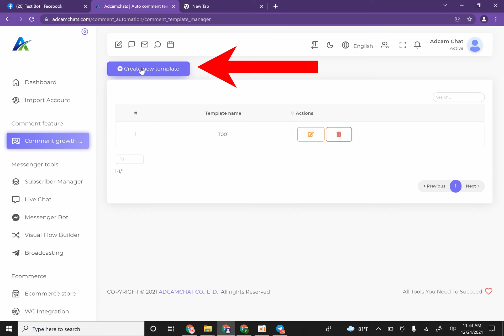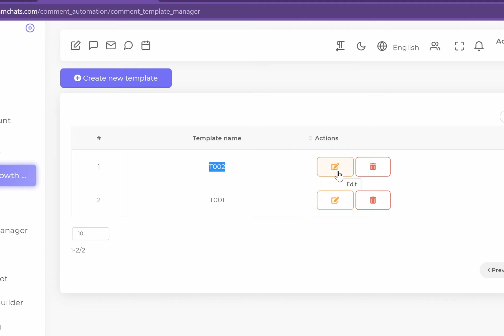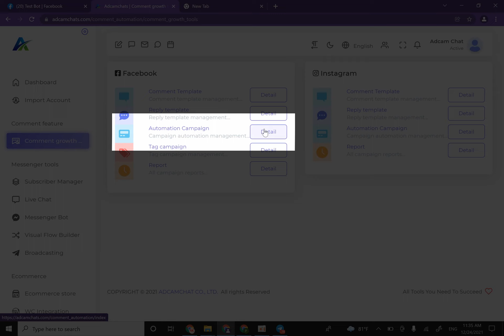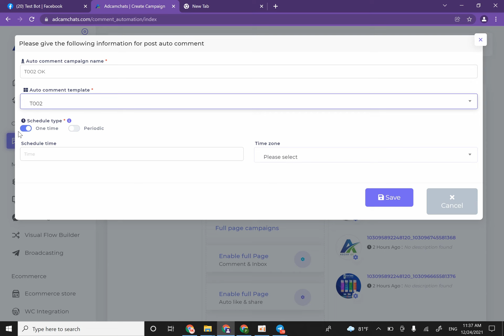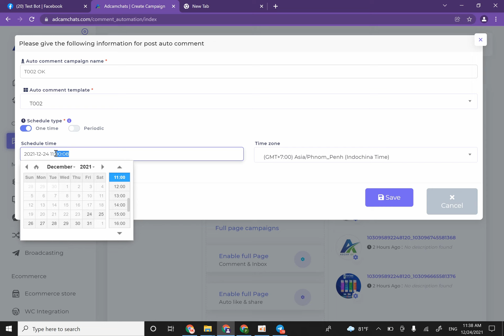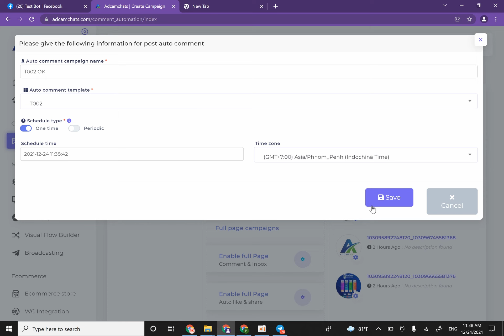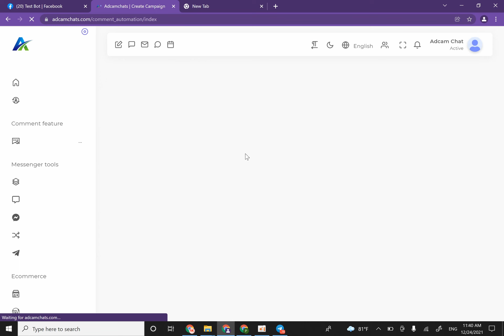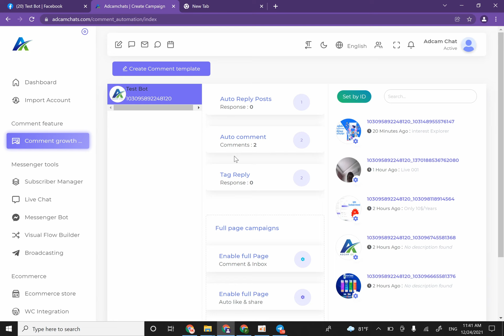#07-របៀបដាក់ Auto Comment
អរគុណសម្រាប់ការប្រើប្រាស់ Adcam Chat!